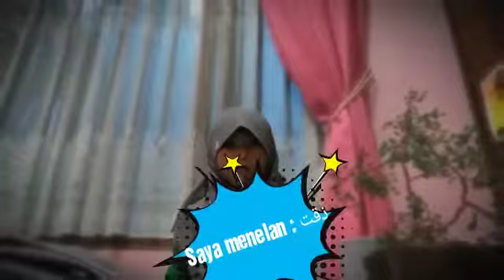Proyek nya anak SDIT Islamic kelas 5 Bahasa Arab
Sederhana namun bermanfaat. Lets check this video